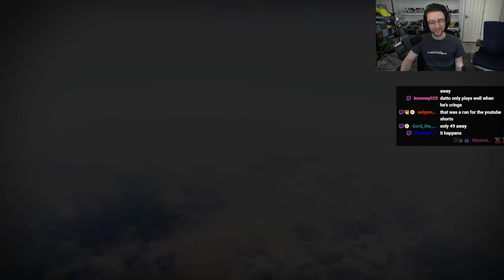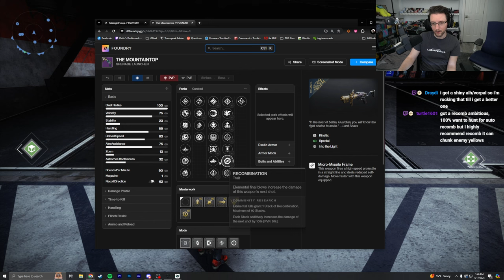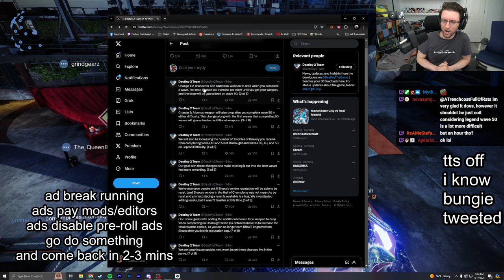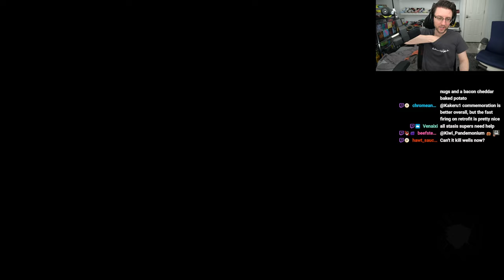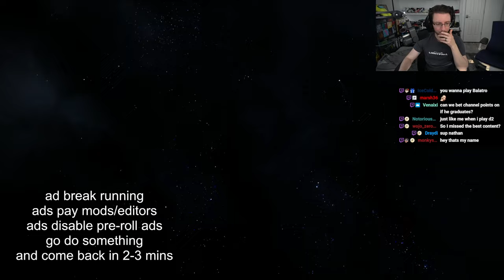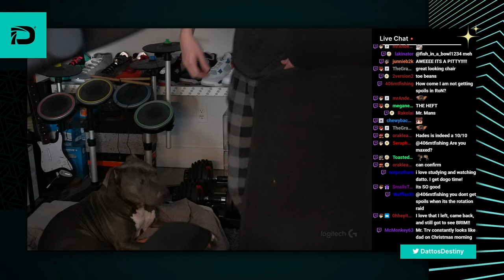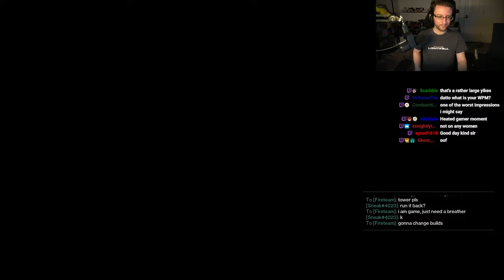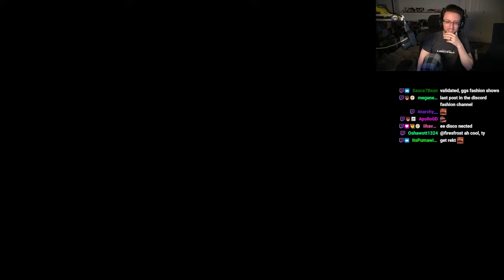Datto Stream: Legend Onslaught Grinding, Mactics Vault Cleaning - April 17, 2024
destiny - 0:00:00
vault stuff - 1:52:41
destiny again - 2:59:09